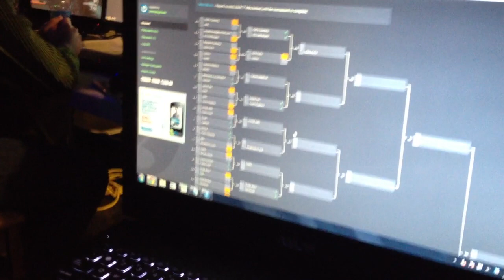UMG10k - LIVE Footage Highlights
Just some recordings I took when I was at UMG10k Black Ops II Tournament in Downers Grove, Illinois.